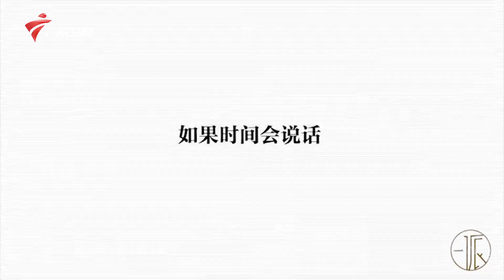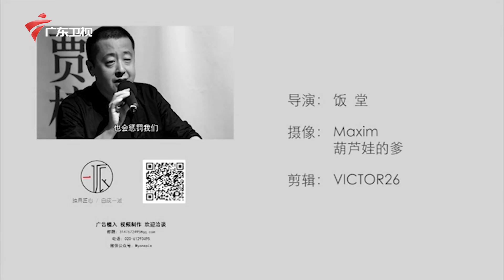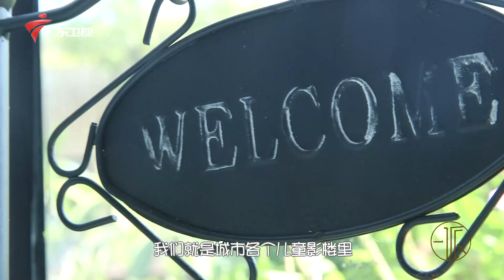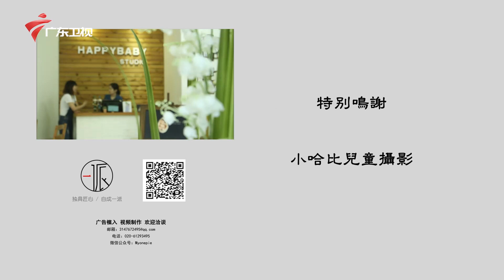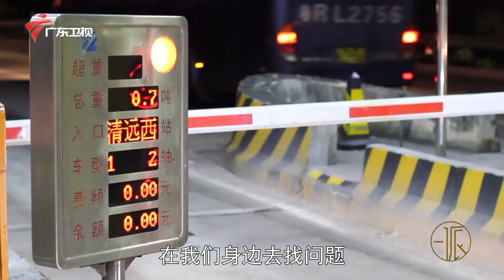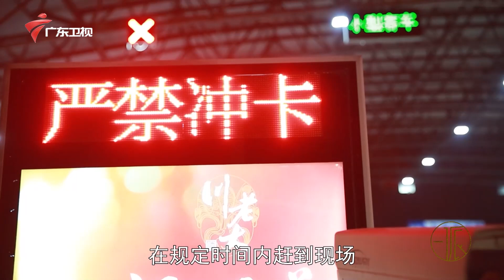《山河故人》:贾樟柯镜头下的时代与个人,"人生的曲线大抵如此,让我们尝尽了苦头,也让我们尝尽了甜头"【一派微视频】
广东电视综艺 一派 来源生活，高于生活，独具匠心，自成一派。